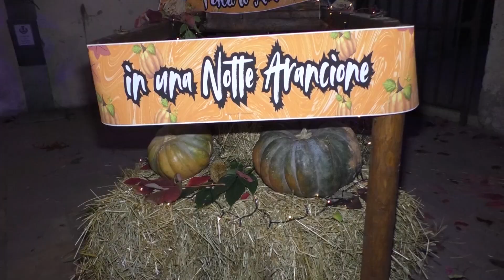Festa d'Autunno in una Notte Arancione a Morano Calabro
Servizio di Annarita Cardamone